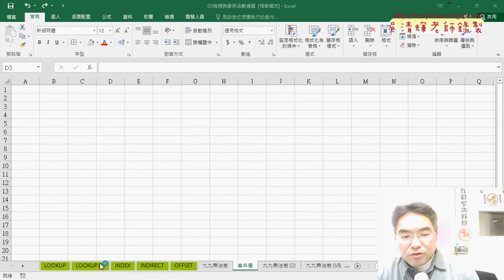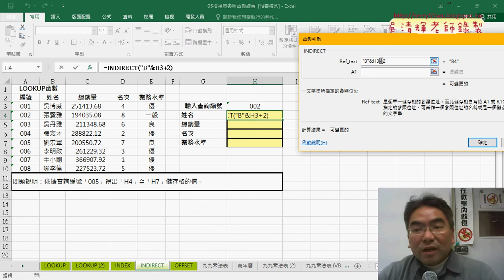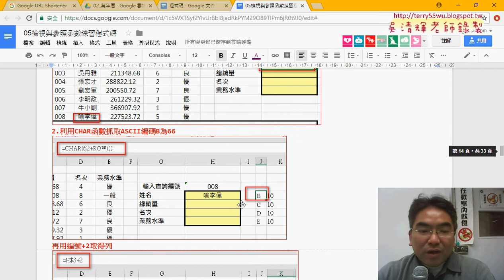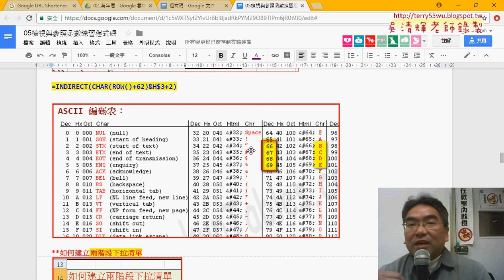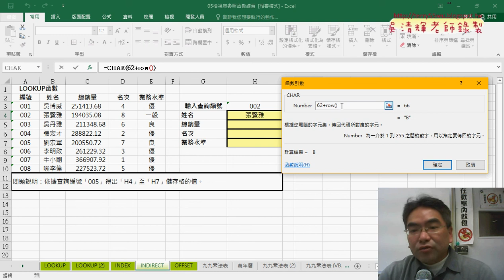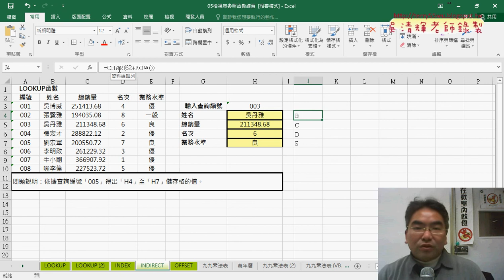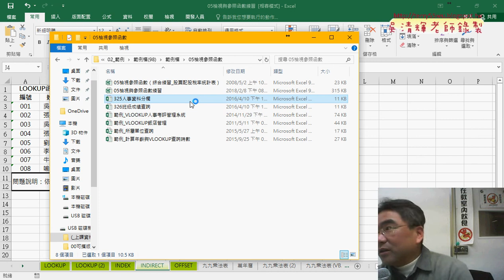09 INDEX與INDIRECT函數